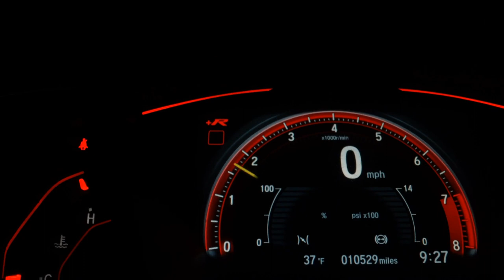RENAULT CAPTUR - 2018 - São Paulo/SP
CARRO LINDO EM EXCELENTE ESTADO, COM MANUAL E CHAVE COPIA, UNICO DONO, TODAS AS REVISOES FEITAS EM CONCESSIONARIA.  $$$$$$$  IPVA TOTAL PAGO   $$$$$$$
! AM MULTIMARCAS ESTA PRESENTE A MAIS DE 15 ANOS NO MERCADO AUTOMOTIVO, SEMPRE OFERECENDO O QUE HÁ DE MELHOR EM VEÍCULOS SEMINOVOS E NOVOS PARA OS NOSSOS CLIENTES.
FINANCIAMOS EM ATÉ 60 MESES COM AS MELHORES TAXAS DO MERCADO.
TODOS OS NOSSOS CARROS SÃO PERICIADOS E POSSUEM LAUDO DE VISTORIA APROVADO.
FAÇA UMA CONSULTAS COM NOSSOS CONSULTORES, WELLINGTON WHATSAPP X94086X0283X , SERGIO WHATSAPP  X94086X0287X, THIAGO X94086X0281

Dados do Veículo
Veículo: RENAULT / CAPTUR 1.6 16V SCE INTENSE
Ano: 2018/2018
Combustível: FLEX
Portas: 4 PORTAS
Câmbio: Automático Sequencial
Cor: MARROM
KM: 38.000

✅ Air Bag
✅ Alarme
✅ Ar Condicionado
✅ Ar Quente
✅ CD Player
✅ Desembaçador Traseiro
✅ Direção Hidráulica
✅ DVD Player
✅ Encosto de Cabeça Traseiro
✅ Farol Xenônio
✅ Freio ABS
✅ GPS
✅ Rádio
✅ Rádio e MP3
✅ Retrovisor Fotocrômico
✅ Retrovisores Elétricos
✅ Travas Elétricas
✅ Vidros Elétricos
✅ Volante com Regulagem de Altura
✅ Limpador Traseiro
✅ Air Bag Lateral
✅ Kit Multimídia
✅ Trio Elétrico
✅ Piloto Automático
✅ Farol de Neblina
✅ Entrada USB
✅ Cartão SD
✅ Bluetooth
✅ Porta Copos
✅ Trava Elétrica Central
✅ Bancos Elétricos
✅ Direção Elétrica
✅ Câmbio no Volante (Borboleta)
✅ Ar Digital
✅ Abertura Porta Malas por Controle Remoto
✅ Android Auto
✅ Apple CarPlay
✅ Sistema ISOFIX
✅ Tração ASR
✅ Start-Stop
✅ Bancos Esportivos
✅ Console Central
✅ Rádio USB
✅ Retrovisor Retrátil
✅ Sistema Keyless
✅ Som Original